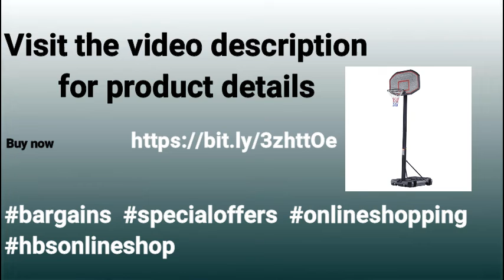CVS EXPECTS MEANINGFUL TAX BENEFIT FROM SIGNIFY ACQUISITION news @ Health Broadcasting Service® UK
@ The Health Broadcasting Service® U.K. - Broadcasting just health

HEALTH BROADCASTING SERVICE®_ HBS™ RADIO CHANNEL-DAILY-NEWS-DOSE

CVS expects 'meaningful' tax benefit from Signify acquisition | Reuters

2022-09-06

Health Broadcasting Service® HBS™ - pioneering specialist radio broadcasting - bringing health awareness, health education, and timely health information to the communities in creative and innovative fashion; eliminating distractions.

Health Broadcasting Service®-mission-emphasis is based on the principle that global health is the pillar on which life, humanity, and the continuity of man’s existence hinge.

Our slogan is "Local Impact Global Reach"

We source our disseminated news from the best professional sources.

ONLINE SHOPPING

BARGAINS & SPECIAL OFFERS

1.

2.

Prism iCue RTX 3090 (Ryzen 9 5950X)

3.

AEG L7FC8432BI 7000 Series 1400rpm Integrated Washing Machine 8kg Load Class D

4.

Stormforce Pro Ryzen 5950X 3D Design Workstation

5.

Crystal RTX 3070Ti (Intel Core i5-11400F)

6.

Outsunny 6 Seater PE Rattan Outdoor Garden Round Sofa w/ Canopy Black

7.

Beko WTL74051B 1400rpm Washing Machine 7kg Load Class D Black

8.

Crystal RTX 3080 (Ryzen 5 5600X)

9.

10.

Outsunny 3-Piece Aluminium Frame Outdoor Garden Furniture Set Mixed Grey

11.

HOMCOM Kids Trampoline Indoor w/ Security Enclosure Spring for 3-12 Years Old Blue

12.

Onyx GTX 1650 (Intel Core i3-10105F) Gaming Bundle